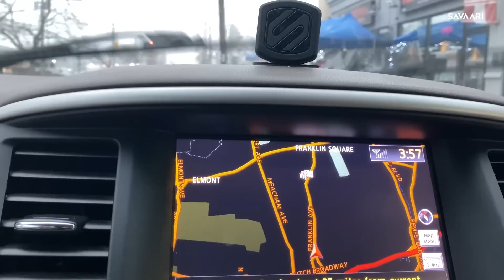അതിശൈത്യത്തിൽ ജീവിക്കുന്നതെങ്ങനെ | Malayali life in winter countries.